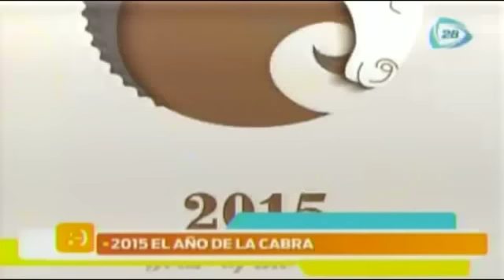Año 2015, el año de la cabra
2015,  el año de la cabra.  Te lo decimos en el siguiente video.

27 enero de 2015.

¿Qué es el Child Grooming?,Decreto para invocar al ángel Lauvhiah,Decreto para invocar al ángel Haziel,arcangel,angel haziel,obras de teatro,puestas en escena,escenas,esoteria,horoscopos,horoscopos de hoy,horoscopos del dia,horoscopos encuentro interior,espiritismo